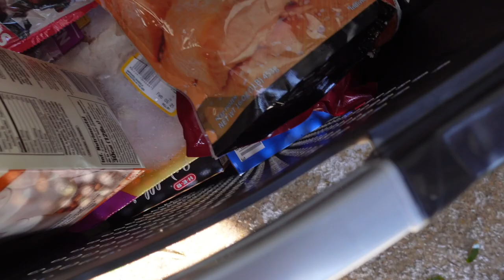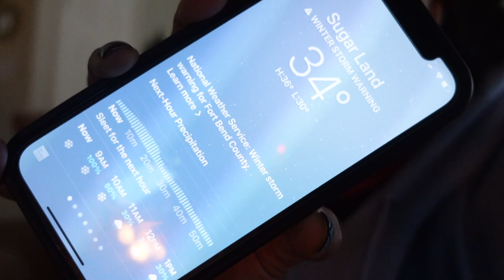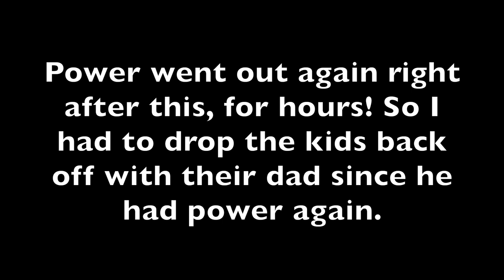NO FOOD, NO WATER, NO POWER, NO PHONE SERVICE | VLOG | TEXAS ICE STORM | Gina Jyneen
The texas ice storm only lasted 1 day but the aftermath of no electricity, no food, no gas station gas, down cell service, no water, etc is still affecting us. As of today we still can’t use our water (drink/bathe in it) because of contamination and I still know people who dont even have running water, which means they can’t even flush their toilets. Many people have died and lost their homes due to fires and pipes bursting. I feel extremely blessed that it wasn’t that bad for us. Continue to pray for texas and those affected🙏🏾❤️

Business/Collabs ONLY!!

Shopping links-
crossbody chain bag strap
4pk short chain straps
thick chain purse strap
pendant portait necklace
phone selfie shutter button
phone selfie tripod
My Camera
Ring Lighting
Softbox lights
small initial necklace
Cheap daylight bulbs